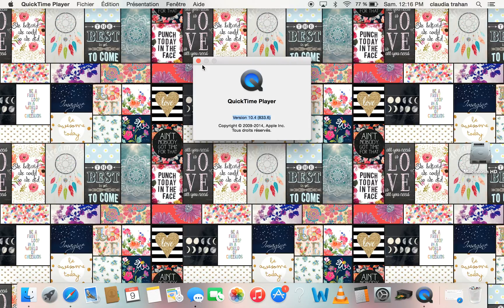How to record your mac screen with QuickTime Player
you will only need Quick Time you go on File, the 3rd one (new screen record) and its done when your finish you clic on the STOP button on top of your screen. The file will be in your Quick Time file , you can find it in FINDER.